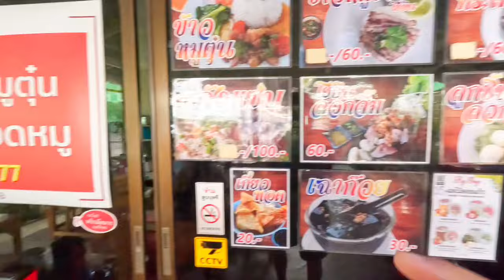รถสปอร์ตยุคเก๋านัดพบปะกัน 200SX & Silvia Drive and Drink coffee